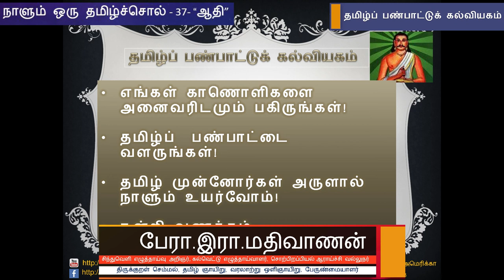நாளும் ஒரு தமிழ்ச்சொல் 37 - "ஆதி" - பேரா. இரா. மதிவாணன்